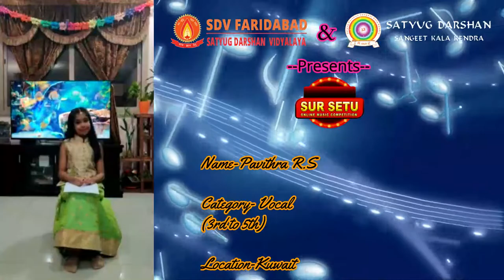Sur Setu Online talent Hunt competition PARTICIPATION CODE-v154(3rd to 5th)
Name-Pavithra R.S
category-Vocal(3rd to 5th)
PARTICIPATION CODE-v154